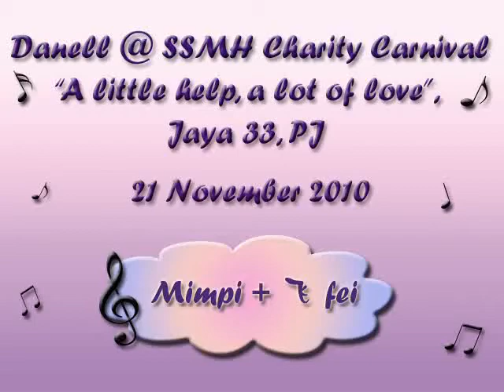Danell @ SSMH Charity Carnival, Jaya 33 on 21112010 -Mimpi + Fei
Danell was invited to attend SSMH charity carnival at Jaya 33 on 21 nov 2010.　He sang Mimpi + Fei